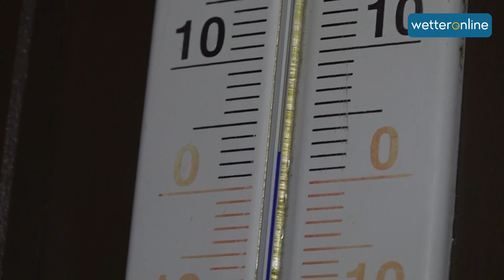Wintereinbruch – erster Schnee auf dem Brocken - Brockengipfel von dünner Schneeschicht überzogen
Der Winter ist im Anmarsch. Nach den viel zu warmen Novembertagen, schneit es ab Freitag so richtig ein. Auf dem Brocken schneite es zwar schon einmal, doch die ersten Vorboten des Wintereinbruchs fand man am Donnerstagabend auf dem Gipfel. Bei Temperaturen zwischen 0 °C und 3 °C blieb der Schnee sogar liegen. Die Landschaft war weiß bedeckt, teilweise von Eis umringt. Zur Dämmerung schaufte auch die Brockenbahn noch einmal den Gipfel hoch. Weit sehen konnte man jedoch nicht. Dichter Nebel herrschte auf dem Gipfel. In den nächsten 48 Stunden fällt noch mehr Schnee. Selbst im Tiefland wird eine Schneedecke erwartet. Ursache für den Wintereinbruch ist eine Luftmassengrenze.